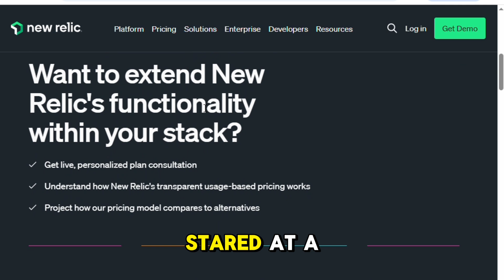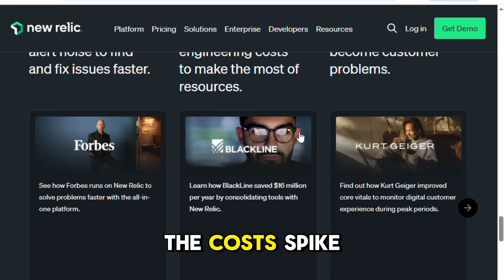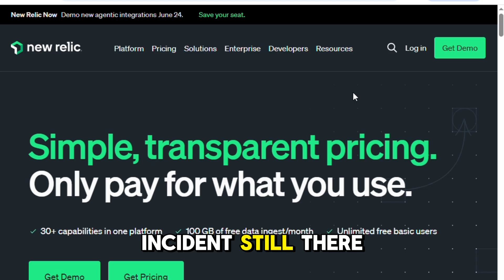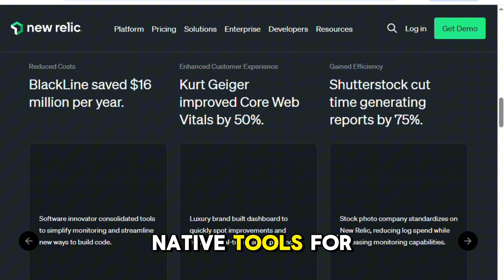New Relic Server Monitoring Review – Is It Worth It in 2025?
You will learn new relic review. In this video, I walk you through how to use New Relic for server monitoring—from installation and setup to real-time dashboards and alerting. Whether you’re managing cloud infrastructure, on-prem servers, or hybrid environments, New Relic gives you deep visibility into server performance and system health.

We’ll cover how to monitor CPU, memory, disk I/O, network traffic, and how to configure alerts so you’re notified before things go wrong. I also compare New Relic’s monitoring features to tools like Datadog, Prometheus, and Grafana, and give you my honest take on where it shines—and where it doesn’t.